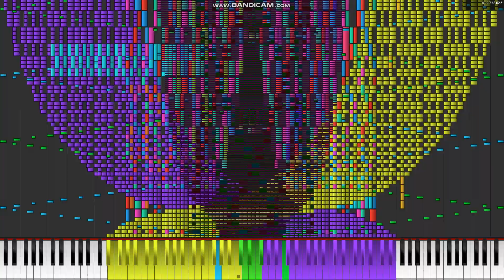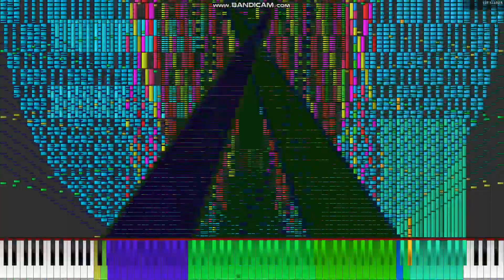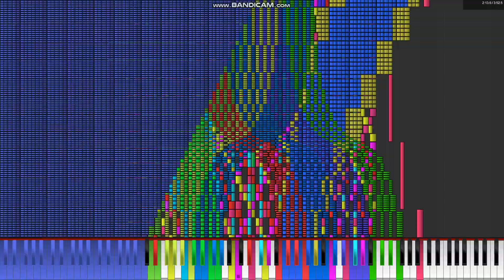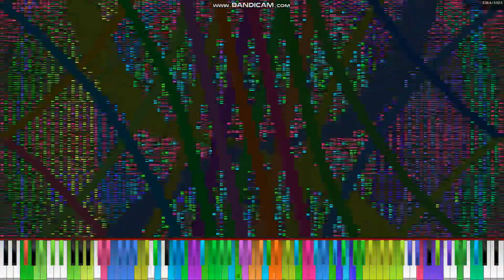[Black Midi] Kumakki’s Original Song, 25.3 Million notes, kumakki. (Legit run)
Midi info.
File name; Kumakki’s original Song.mid
File size; 193.6MB
Notes; 25,370,208.
Blacker; kumakki.

Software info.
Synth; Omnimidi.

system info.